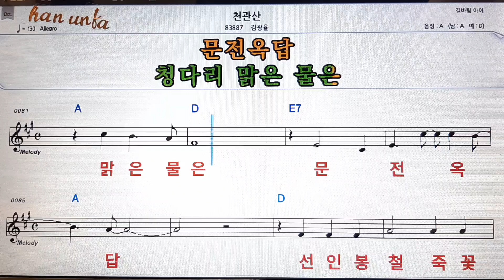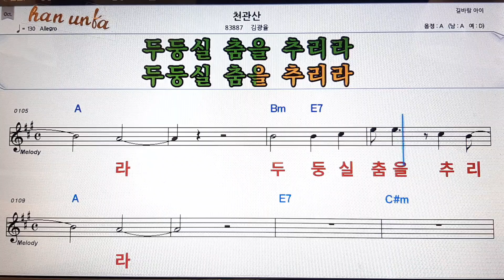천관산/김광률👍노래 반주, 코드 악보,가라오케💋Karaoke*Sheet Music*Chord*MR